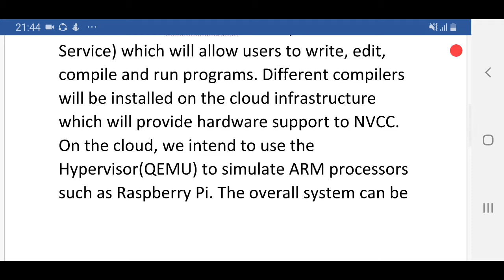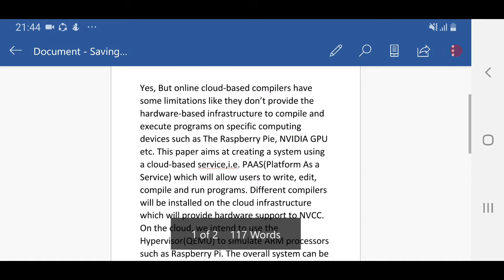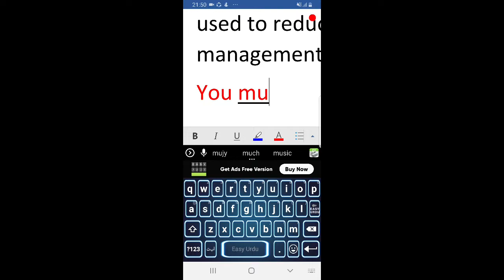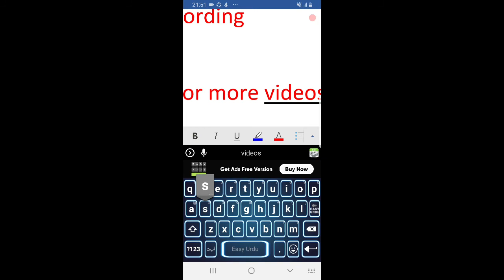GDB solution CS606 2020